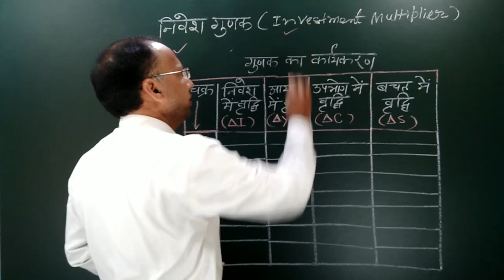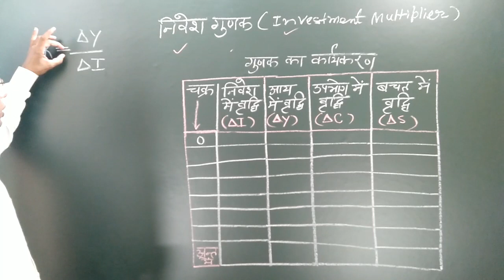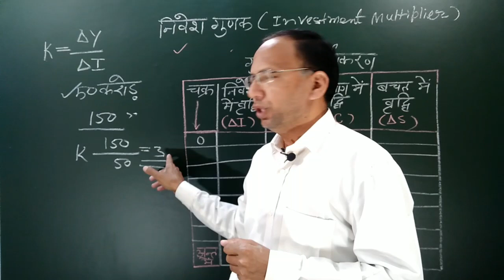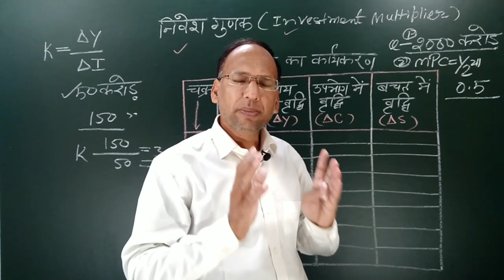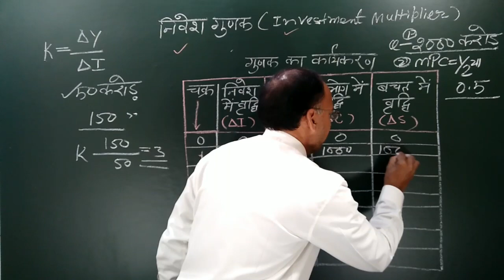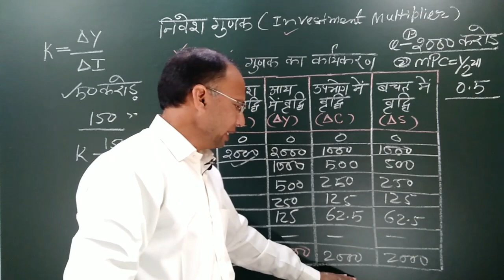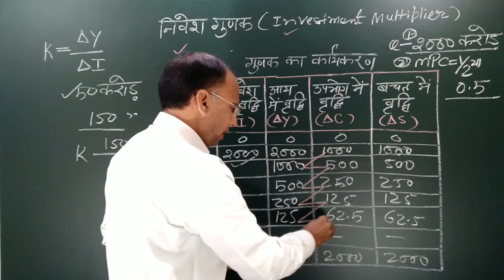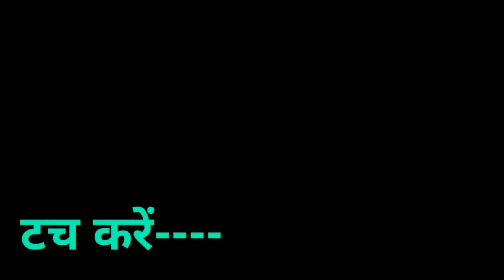Investment Multiplier@How does the Multiplier work?keynes.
Investment Multiplier--
 How does the Multiplier work?
keynes,

Link-- central Problems of Economy

Link-- Computer/ Mobile Kb Mb Gb Tb